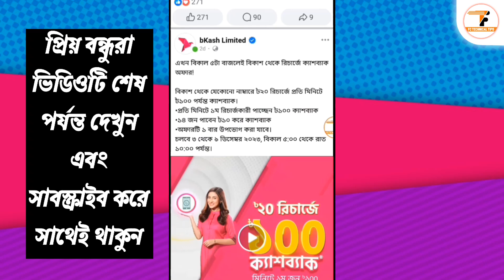bkash Free 100 Taka Bonus Offer | bkash New Cashback Offer | বিকাশ নতুন অফার ২০২৩ |bkash Offer Today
bkash new offer. bkash offer And bkash cashback offer Or bkash new offer 2023. bkash. bkash new offer 2023. bkash app offer And Enjoy bkash offer
bkash cashback offer
bkash
bkash my offer
bkash app offer
bkash offer today
So, If You Want to bkash

▶কাজ ছাড়াই ১৩ হাজার টাকা পেমেন্ট পেলাম। লাইভ পেমেন্ট প্রুফ সহ। একাউন্ট খুললেই ৬০০ টাকা বোনাস। মিস করলেই লস। তারাতাড়ি করুন।

▶New App একাউন্ট খুললেই ১০০ টাকা। প্রতি রেফার ১০ টাকা। আনলিমিটেড ইনকাম। লাইভ পেমেন্ট প্রুফ সহ। তারাতাড়ি করুন।

▶বিকাশ থেকে টাকা ইনকাম করুন। নতুন অফার আনলিমিটেড ইনকামের সুযোগ। প্রতি কাজ ৫০ টাকা করে। মিস করলেই লস। তারাতাড়ি করুন।

▶Islamic Coin বোনাস ক্লেইম করুন। ইসলামিক কয়েন নতুন আপডেট। Listing Price? নতুন করে জয়েন। তারাতাড়ি করুন।

📽️ Video Information:
Produced by: [ Fahim Chowdhury ]
Video: bkash Free 100 Taka Bonus Offer 2023
Edit & Color: Fahim
Directed by: FC Technical Tips

bkash offer
bkash cashback offer
bkash new offer 2023
bkash
bkash app offer
বিকাশ নতুন অফার
বিকাশ অফার
বিকাশের নতুন অফার
বিকাশ নতুন অফার ২০২১
বিকাশ নতুন একাউন্ট অফার
বিকাশ